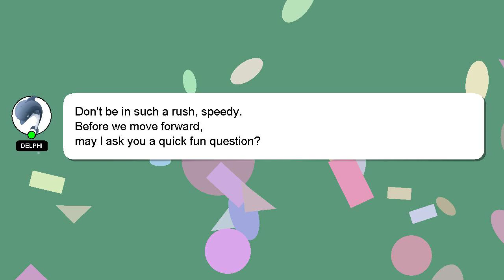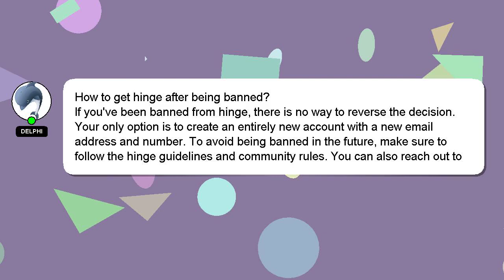How to get hinge after being banned?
A short overview of who I am, Hi there, I go by the name of Delphi. I am at your disposal to help you with any questions you have. - How to get hinge after being banned?

A 'heart' from me will indicate my appreciation for your answer.

*2 What we are experimenting :*